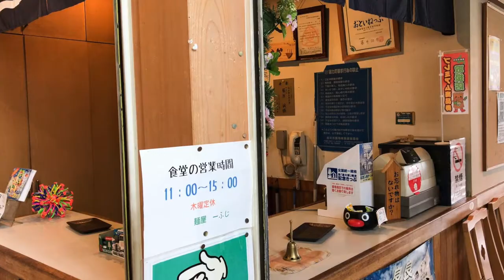30秒動画【美味しい！北海道】麺屋一ふじ（音威子府村）【Delicious Hokkaido Food】Black Soba ICHIFUJI in Otoineppu-village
北海道で旬の食材を使ったグルメを熟年夫婦が食べ歩き。今回は、麺屋一ふじを写真でレビュー。真っ黒な音威子府そばが人気で評判のお蕎麦屋さんです。